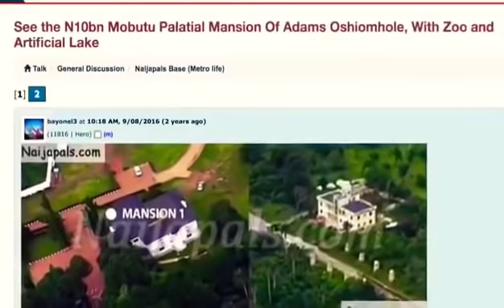Oshiomole house in his village